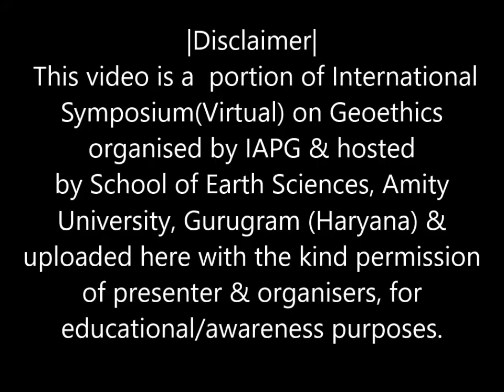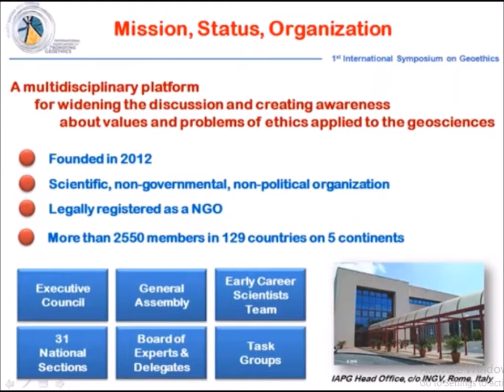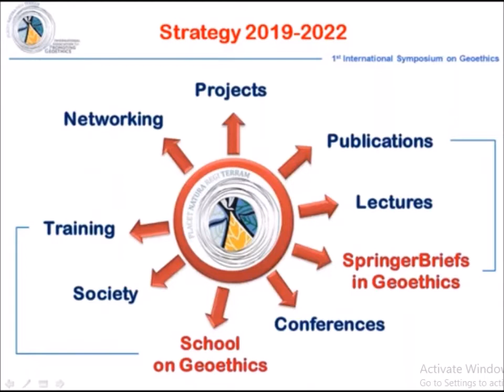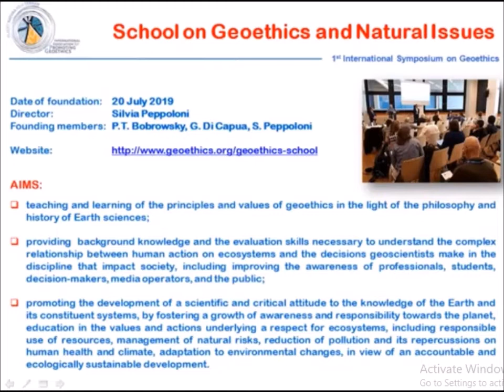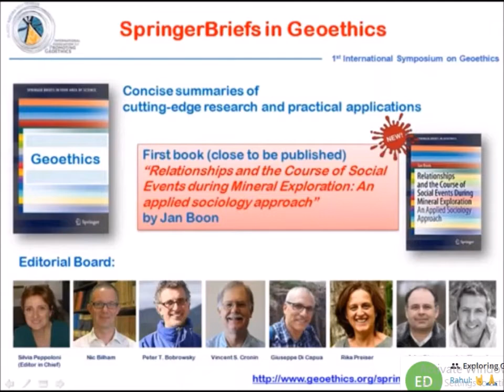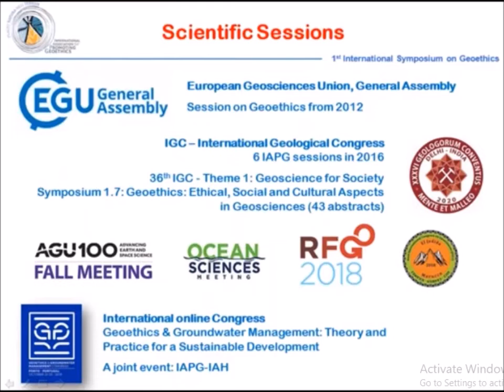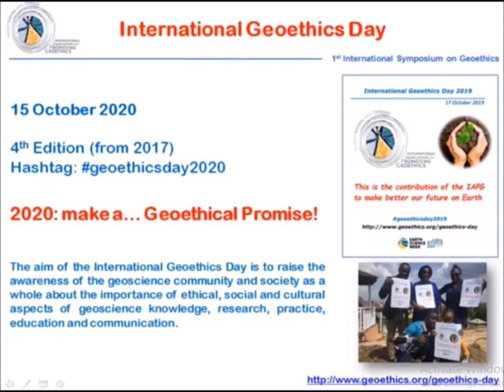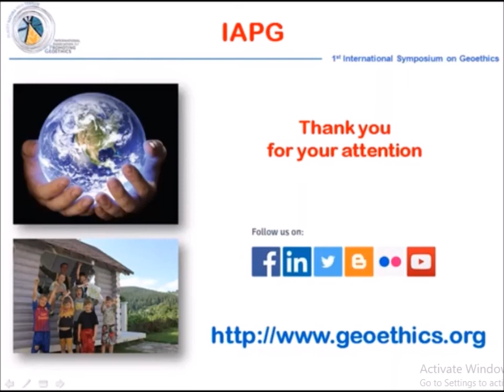Global Activities & Events by International Association for Promoting Geoethics (IAPG)|G. Di Capua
. Share the valuable content and Help Each other!